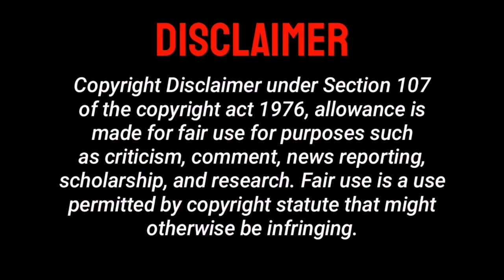Coach Shaq teaches PAAT how to do it! | Monster Block!